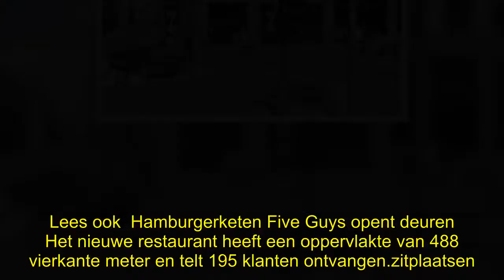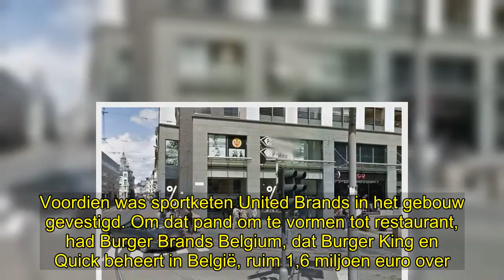✅ Tweede Antwerpse Burger King opent op 7 mei op Meir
✍ Tweede Antwerpse Burger King opent op 7 mei op Meir  Antwerpen telt vanaf volgende week een tweede filiaal van hamburgerrestaurant Burger King. Nadat enkele maanden geleden een eerste restaurant de deuren opende aan filmcomplex Kinepolis, opent maandag 7 mei een Burger King-filiaal op de Meir, de bekendste winkelstraat van de Scheldestad.    Daarmee is Burger King aan een forse remonte bezig op de Belgische markt. Het filiaal is na Brugge, Brussel, Charleroi, Namen, Luik, Hognoul, Kruibeke (twee ...